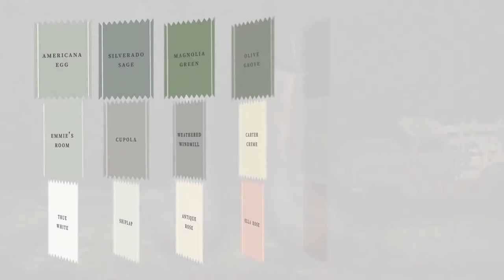Magnolia Home by Joanna Gaines® Paint: Sir Drake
Discover what inspired Joanna Gaines to create “Sir Drake.” Just one of 150 ultra-premium interior paint colors personally crafted by Joanna Gaines and inspired by her timeless world. Magnolia Home by Joanna Gaines™. Handcrafted colors that make any house feel like home.